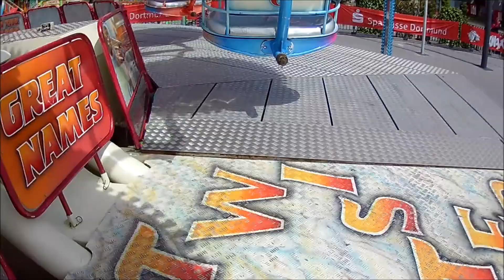Twister (Deinert) //onride - FunDOmio Dortmund 2020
Hier ein Onride aus dem Twister, welcher im Pop-up-Freizeitpark "FunDOmio" in Dortmund 2020 stand.